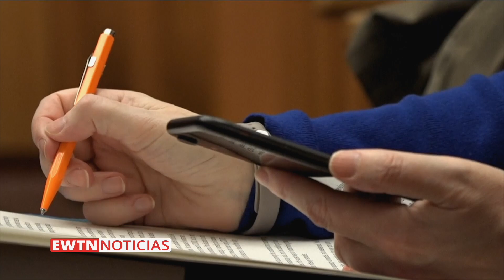Michelle Bachelet: Necesitamos un nuevo contrato social con principios masónicos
La Alta Comisionada para los Derechos Humanos de Naciones Unidas, Michelle Bachelet, aseguró recientemente que tras la pandemia de coronavirus COVID-19 en el mundo es necesario “un nuevo contrato social con una nueva era” para el que se necesita “principios masónicos”.